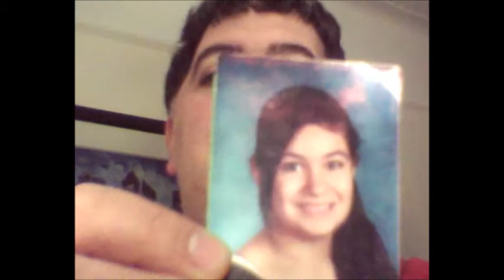Reality Show Audition - Joe Melillo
Audition for me to get my own reality show.